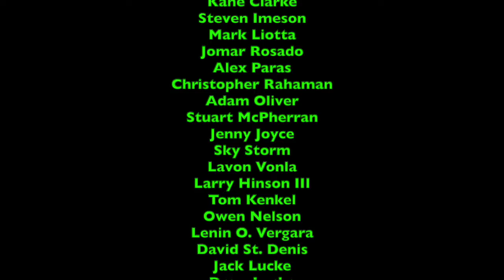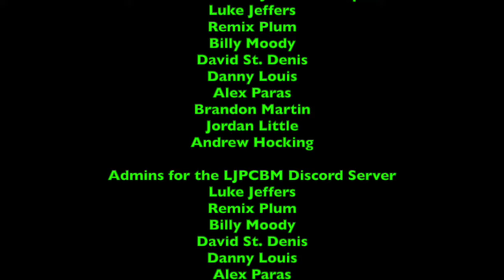Lunchtime with LJPCBM/Kwelp - Episode 275